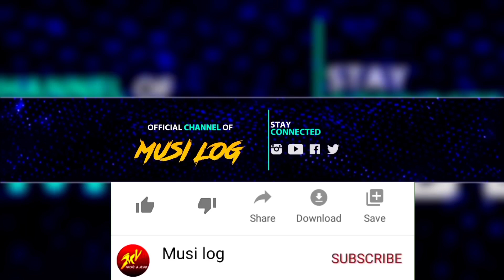Ghungroo song Guitar cover with Tab | Vishal & Shekhar | Arijit Singh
Original Song Credits:
Song: Ghungroo Singers: Arijit Singh, Shilpa Rao Music: Vishal and Shekhar Lyrics: Kumaar Recording Studio: Vishal and Shekhar Studio, Voices Recorded by: Abhay Rumde (Purple Haze Studio) Mixed By: Vijay Dayal (YRF Studios) Mastered By: Donal Whelan (Mastering World, Wales - UK)

• COPYRIGHT ANNOUNCEMENT •
If any part of the contents of this channel is that your property (as a musician, label, image distributor or artist), please send me a personal massage and your content will be removed within 24 hours. PLEASE DON'T COPYRIGHT THIS CHANNEL.